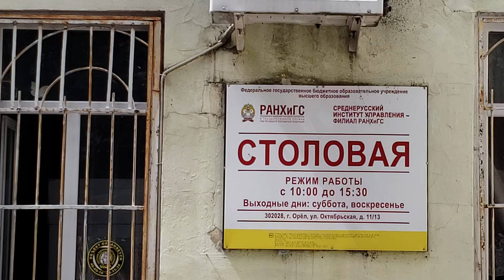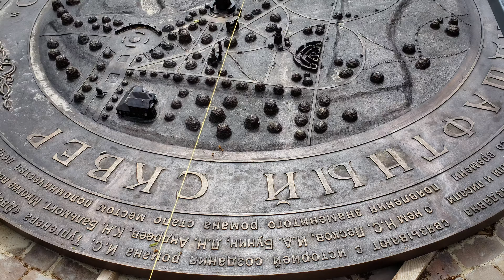240626 Атолл Бабухин ул Октябрьская музей Лесков Дворянское Гнездо Калитина Лаврецкий ротонда г Орел